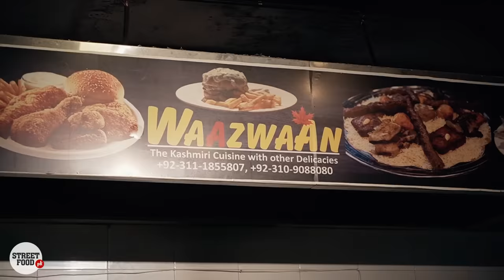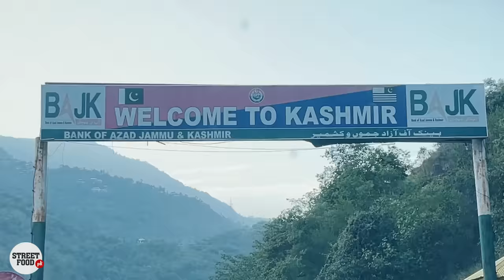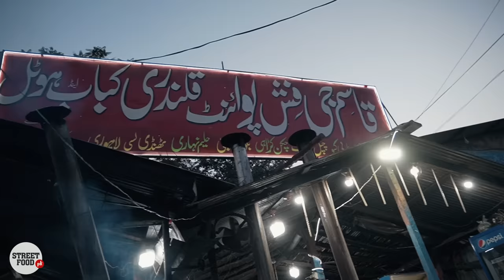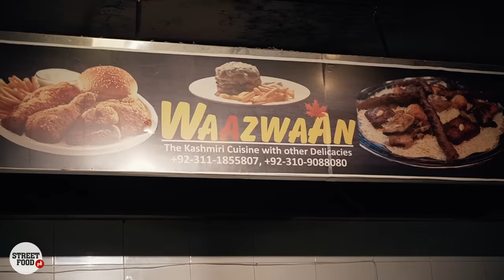Kashmiri Wazwan ka KING kon? | Eating Royal Food in Muzaffarabad, Kashmir | Pakistan Street Food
Wazwan is a multi-course meal in Kashmiri cuisine. Almost all the dishes are meat-based using lamb, beef or chicken with few vegetarian dishes. It is popular throughout Kashmir.
In the Kashmiri language, waz means 'cook' or 'cooking' and wan means 'shop'. The ultimate formal banquet in Kashmir is the royal wazwan. Of its thirty-six courses, between fifteen and thirty can be preparations of meat, cooked overnight under the supervision of a master chef called a wouste waze. Guests are seated in groups of four and share the meal out of a large copper plate called the traem. A ritual washing of hands in a portable basin called the Tash-t-naer, which is taken around by attendants. Then the traem arrives, heaped with rice, quartered by two seekh kababs and contains four pieces of methi maaz, (mutton intestines flavored with a spice mixture containing dried fenugreek (methi) leaves), two tabakh maaz (twice-cooked lamb ribs, initially braised with ground spices, then browned in ghee), one safed kokur (chicken with white sauce), one zafran kokur (chicken with saffron sauce), and the first few courses. Yogurt and chutney are served separately in small earthen pots. Up to about 20 items are served thereafter by waza (the junior cook). Seven dishes are a must for these occasions — tabakh maaz, rista (meatballs in a red, paprika-saffron-fennel spice gravy colored with dyer's alkanet), rogan josh, daniwal korma (lamb roasted with yoghurt, spices and onion puree, topped with coriander leaves), aab gosh (lamb chunks cooked with a fennel-based spice mixture, cardamom and partially evaporated milk), marchhwangan korma (chicken legs/thighs cooked in a spicy browned-onion sauce) and gushtaba (meatballs cooked in a spicy yoghurt gravy). The main course usually ends with gushtaba. The gushtaba is a large meatball which signals the end of the main course. After that, desserts are served. In winters, the dessert can be a hot sweet dish and in summers, it is usually something cold.